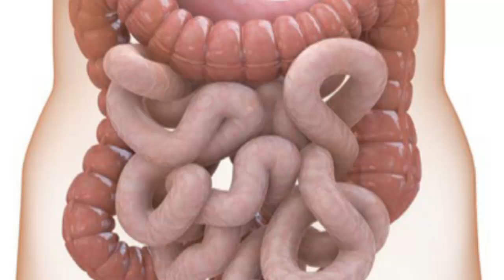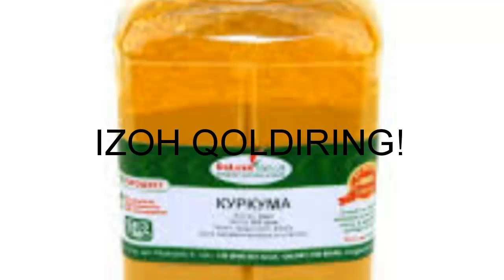Zarchava ning tabobatda qo`llanilishi ✿❀ Зарчава нинг табобатда қўлланилиши